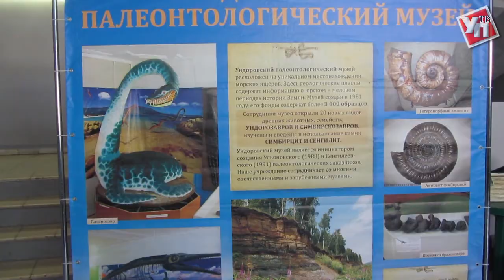Фрегат «Паллада» пришвартовался в Ульяновске в 7-й раз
29 марта в Ульяновском областном дворце творчества детей и молодежи открылся VII региональный географический фестиваль «Фрегат «Паллада».